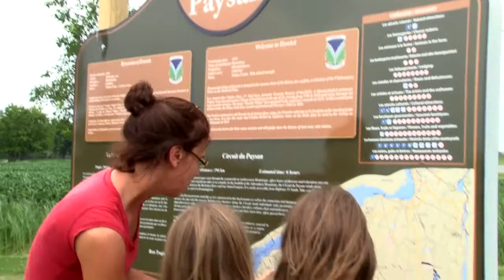Le Suroît, terre de convergence, carrefour d'affaires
Présentation des principaux attraits économiques de la région du Suroît